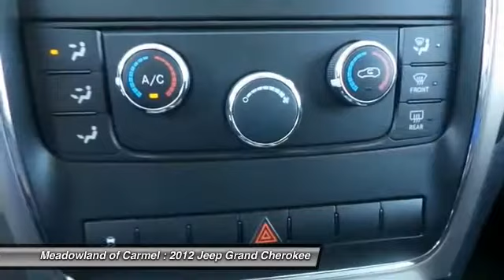2012 Jeep Grand Cherokee Carmel NY L0935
2012 Jeep Grand Cherokee Laredo - $27500

Don't miss this 2012 Jeep Grand Cherokee. It's equipped with Automatic transmission and features a Gray exterior. With 31752 miles, You'll want to take this  home. Make a great choice today.